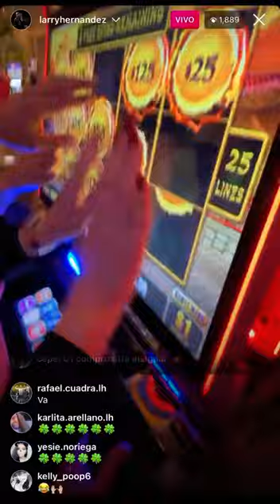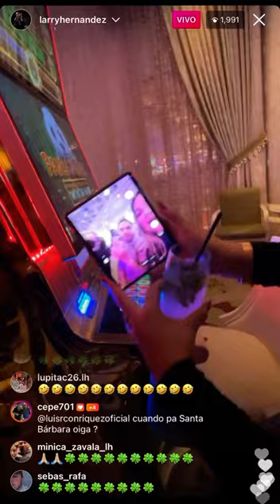Así gana Larry Hernández en casino (larryhernandez)